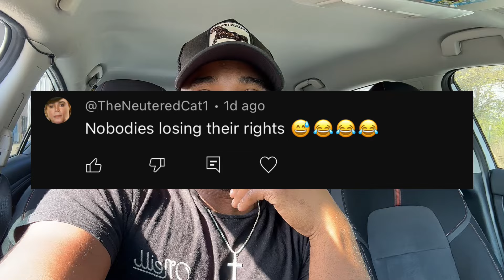TRUMP WON- HERES WHAT TRANS PEOPLE CAN DO NOW!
Good morning y’all and happy Sunday. Last week was soul crushing and very surprisingly atleast for me because I had very high hopes for Kamala. As we know trump is officially our new president and that spikes a lot of fear for the trans community and many more communities. Our next question is what do we do? I love yall and we got this!